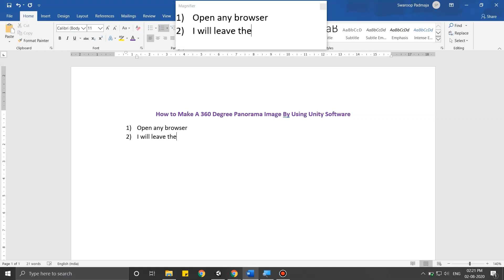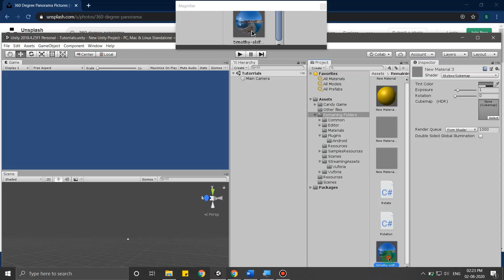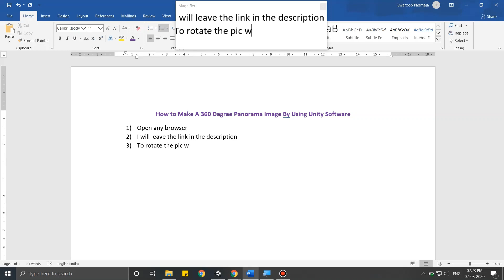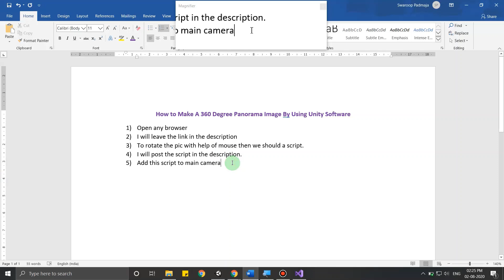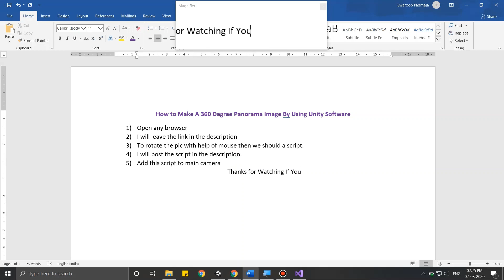Making A 360 Degree Panorama Image By Using Unity Software | Skybox | Unity Tutorials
👉 Tech Team:
✔  Dr. N Padmaja, Professor of ECE
     Sree Vidyanikethan Engineering College, Tirupati

✔ C N S SWAROOP  (Content Creator)

✔ P Mohan Vamsi Theja  (Content Creator)
Tech And Unity :)